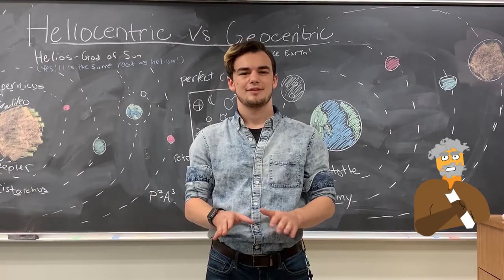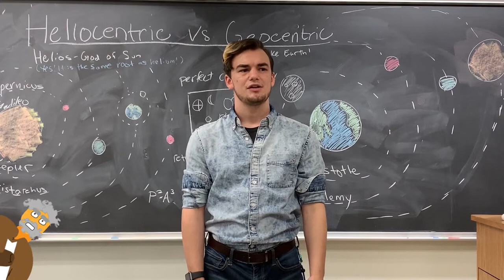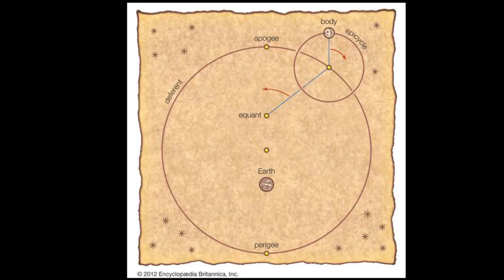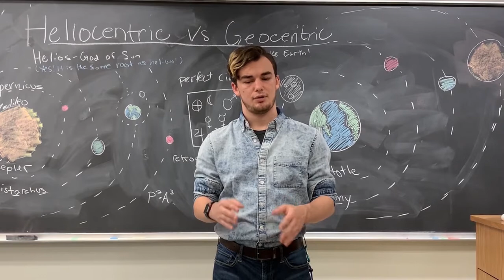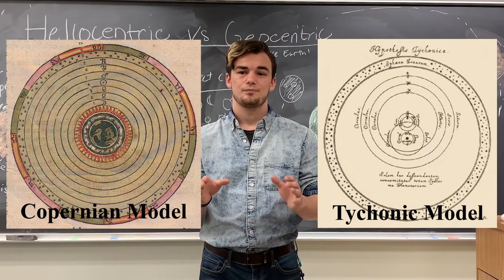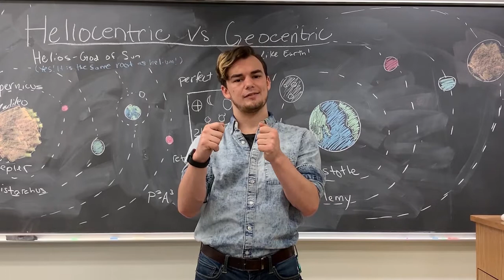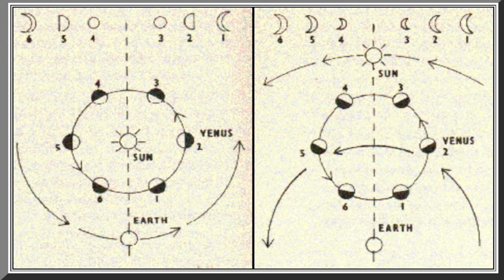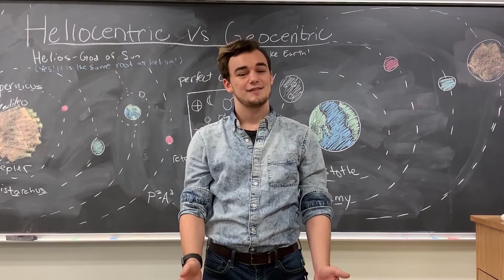The Geocentric and Heliocentric Perspectives - Are We the Center of the Universe?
For my first video on the channel, I wanted to give a brief overview of whether or not we are at the center of the universe by exploring the history behind the geocentric and heliocentric perspectives as well as covering topics such as retrograde motion, Kepler's laws of planetary motion, and historical figures in astronomy.